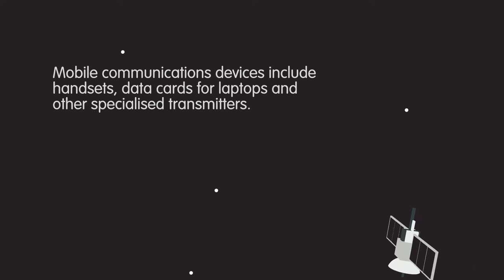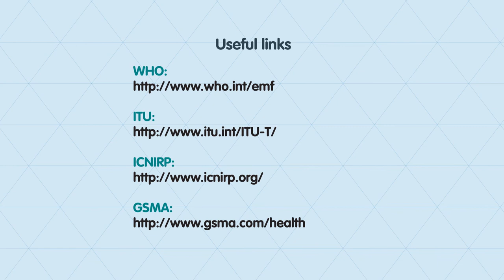GSMA Basestation Adaptive Power Control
This is a series of seven short videos that gives an overview of how mobile devices and networks operate, the health and safety standards and exposure limits that the technology must comply with and the testing of mobile phone handsets.